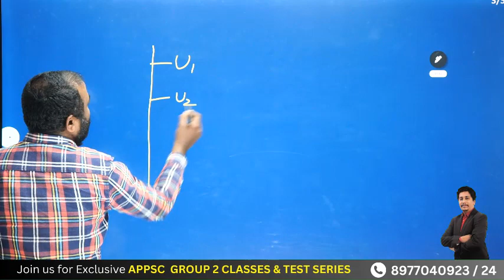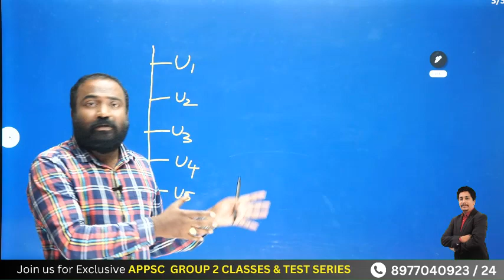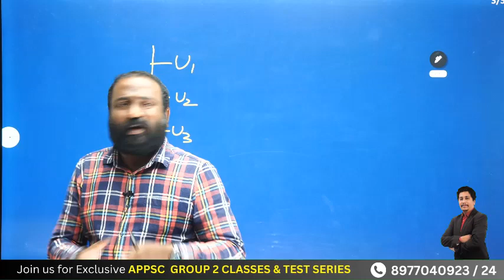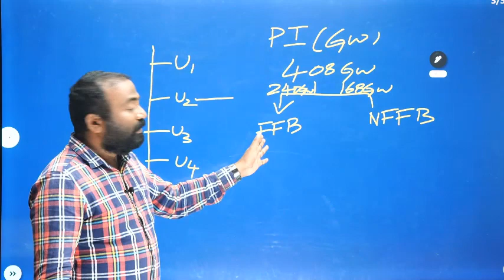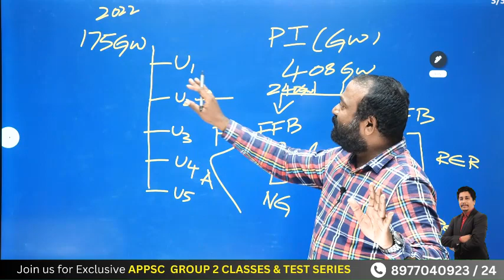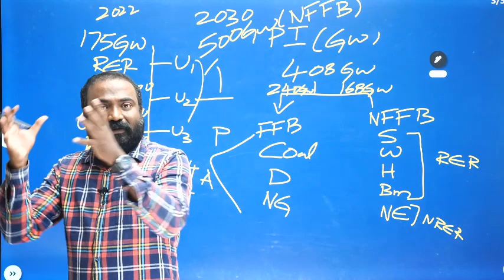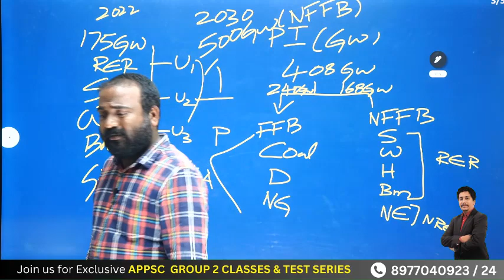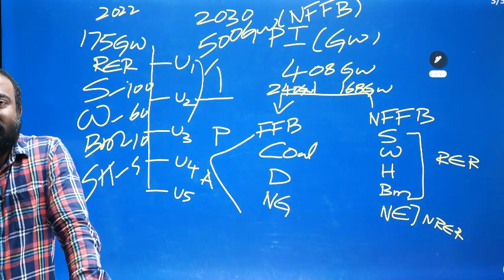APPPSC Group 2 Science & Technology online classes | Target 75 Marks in Gr-2 S & T | by Bharath sir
Sravan sambrani sir explained how to prepare for appsc group 2 science and Tech
Also watch These videos on APPSC Group 2 exams

ss classes,appsc 2023,science and tech appsc,appsc group 2 science and tech,appsc group 2 science